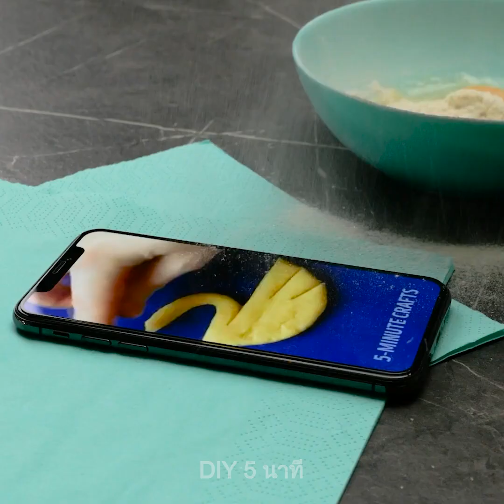22 เคล็ดลับง่ายๆแต่ฉลาดในครัวที่จะช่วยคุณได้ทุกปัญหา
TIMESTAMPS:
00:29 วิธีกลิ้งแป้งแบบไม่ธรรมดา
00:37 เคล็ดลับเจ๋งๆเกี่ยวกับซุกินี
02:43 วิธีทำแพนเค้กอย่างรวดเร็ว
07:56 สุดยอดเคล็ดลับการทำความสะอาด